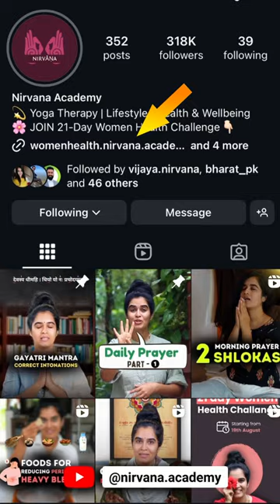🌸 How Many Days of Bleeding is Healthy?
We all are different in our body & mind, so we all have different physiology. That’s the reason our menstruation is also different!

And that difference does not always mean we’ve some problem! But how do you know when to be cautious & consult a physician?
1. When your bleeding is so excessive that you aren’t able to move out of your bed & get to your work
2. ⁠When pain is excessive but bleeding is literally less, like only spotting
3. ⁠when the spotting or bleeding gets extended by more than 2/3/4 days for 2-3 consecutive cycles (your body type matters here)
4. ⁠when periods coming in irregularly, in the difference of more than 5-10 days every month.

These are a few instances. You need to be mindful about these because your period health matters a lot for your overall health.

Always know that this kind of period talk is essential for you to embrace your period power (yes, your periods are not your weakness!), that’s one of the  essential aspects of woman empowerment if you ask me!

Learn more about this in our Women Health Workshop 🌸